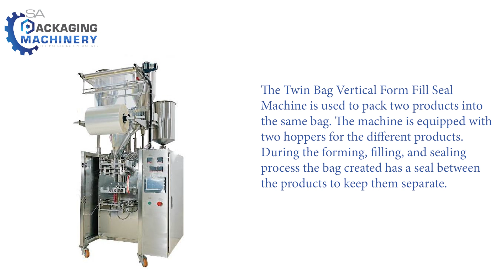Twin Bag Vertical Form-Fill-Seal Machine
The Twin Bag Vertical Form Fill Seal Machine is used to pack two products into the same bag. The machine is equipped with two hoppers for the different products. During the forming, filling, and sealing process the bag created has a seal between the products to keep them separate.